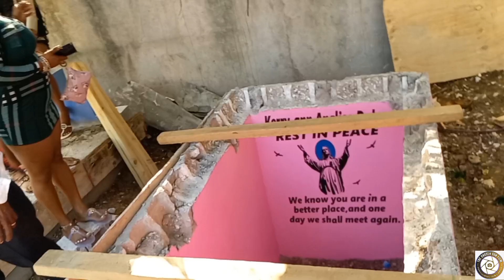Motorcade FOR Kerry Ann Analisa Daley To The Burial